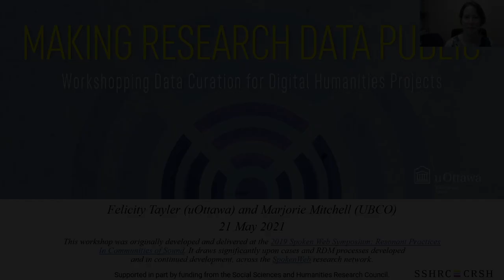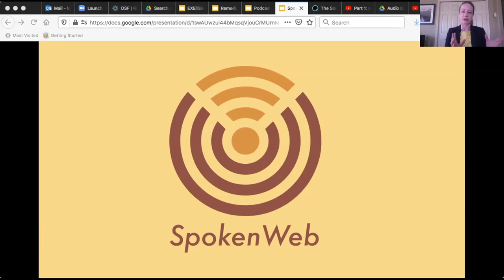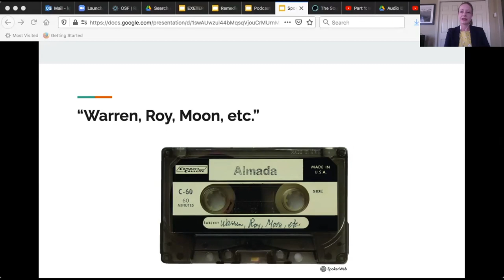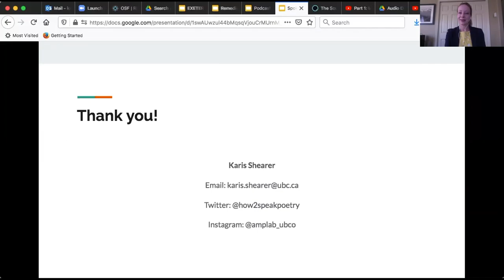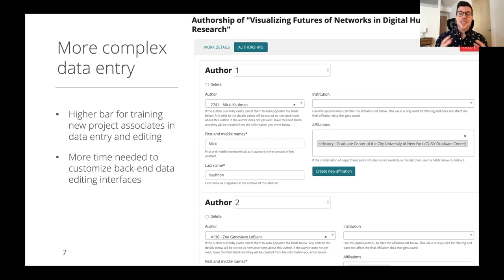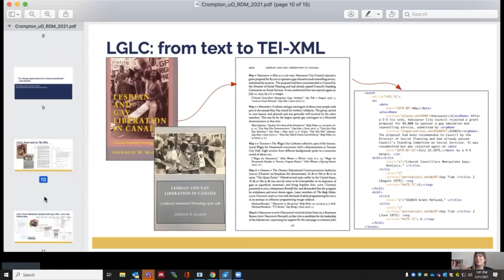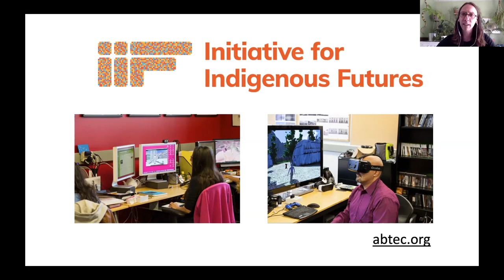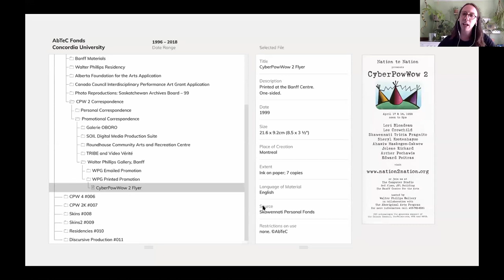Making Research Data Public Panel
The Making Research Data Public panel was hosted by the uOttawa Library RDM services on May 21, 2021. This panel consists of DH scholars and digital asset management specialists presenting case studies. The panelists were:
-Constance Crompton (University of Ottawa)
-Karis Shearer (University of British Columbia Okanagan Campus)
-Matthew Lincoln (Carnegie Mellon University)
-Mikhel Proulx (Concordia University and Indigenous Digital Art